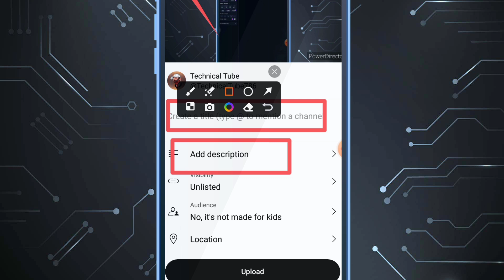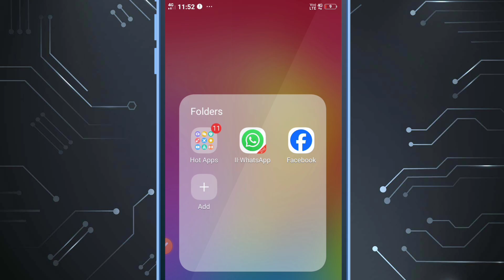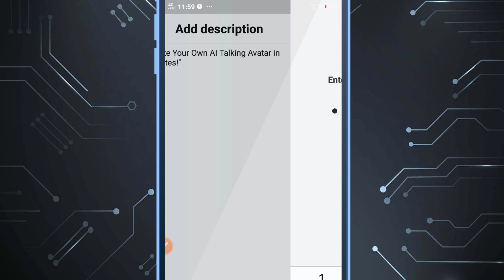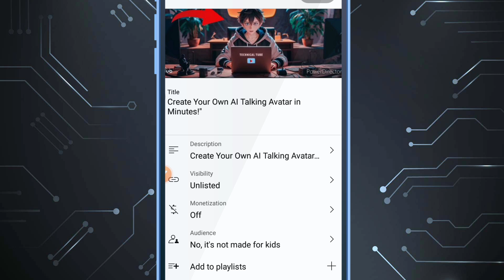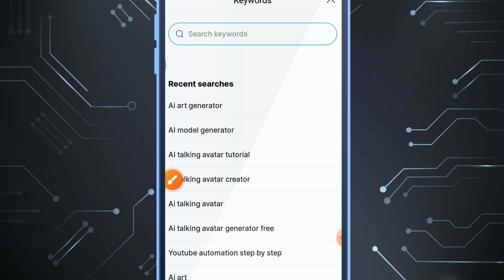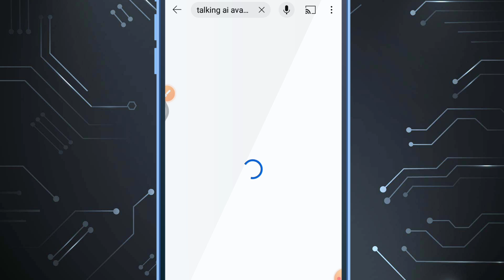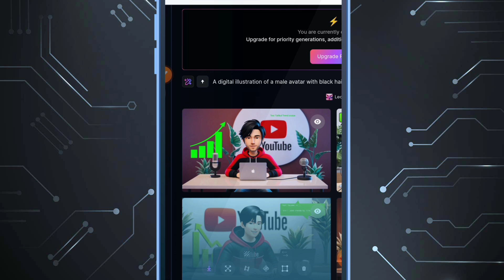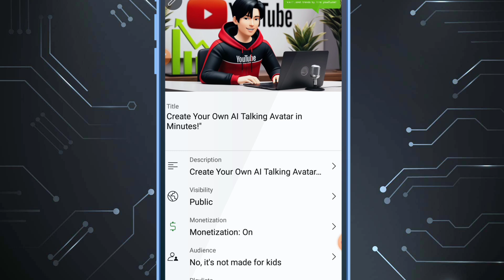Autopilot Titles, Descriptions, Tags & Thumbnails ! MAXIMIZE Your YouTube Earnings with AI! 🚀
Youtube on Autopilot : AI Titles, Description, Tags & Thumbnail! | Fully Ai Automation Tubesensei @Techyogeshh @SpreadingGyanOfficial

ABOUT VIDEO :-
"Unlock the secret to effortless YouTube success! Discover how AI-powered titles, descriptions, tags, and thumbnails can boost your earnings by 10x! Learn how to put your channel on autopilot and maximize your revenue. Watch now and start growing your YouTube empire!"

1.) how to upload video on youtube
2.) How to upload videos on youtube
3.) How to upload videos on youtube with ai
4.) Upload youtube video on autopilot mode
5.) youtube video upload karne ka sahi tarika
6.) Youtube automation step by step
7.) How to start youtube automation
8.) how to make thumbnail using ai
9.) ai youtube thumbnail generator
10.) How to make AI thumbnail
11.) how to upload videos on youtube using ai
12.) YouTube Automation With AI
13.) youtube automation
14.) make money on youtube
15.) youtube automation tutorial
16.) faceless youtube channel
17.) how to do youtube automation with ai
18.) youtube automation for beginners
19.) youtube automation with ai free
20.)  youtube automation method
21.) How to Make Viral Thumbnail using AI

This video is very helpful for my audience.